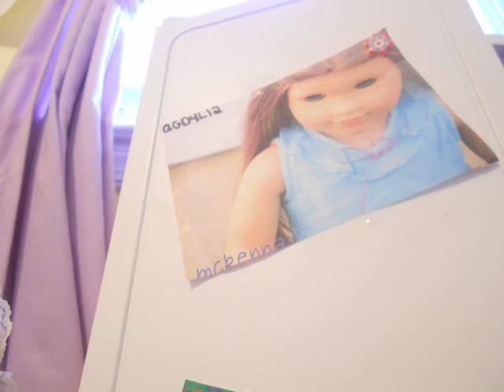Fia's New Home [AGSM]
Welcome Home Fia!
Little Cyber Sister Tag From KKollect!
TYSM KKollect, I love Fia!